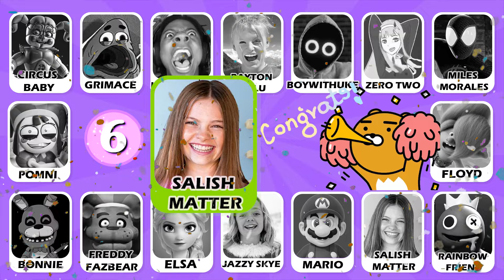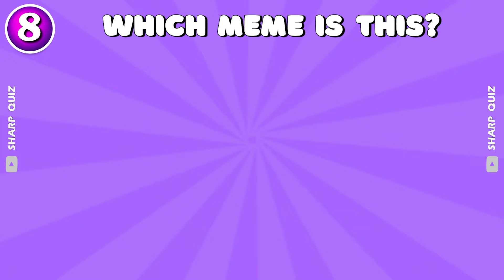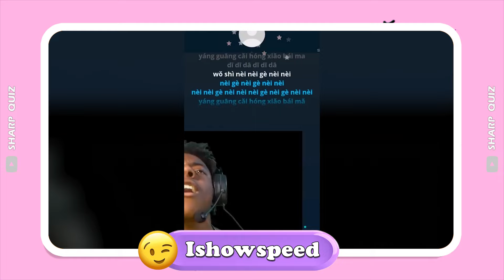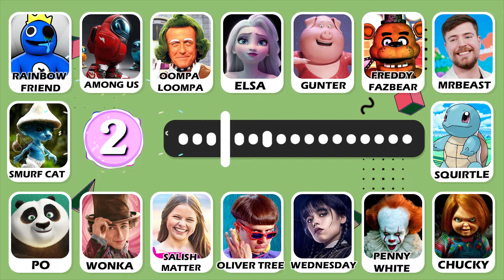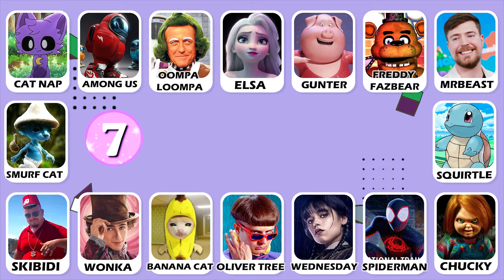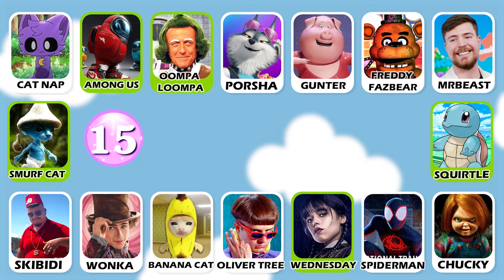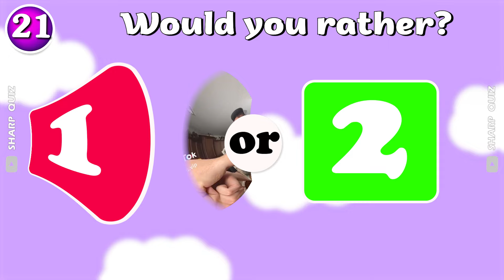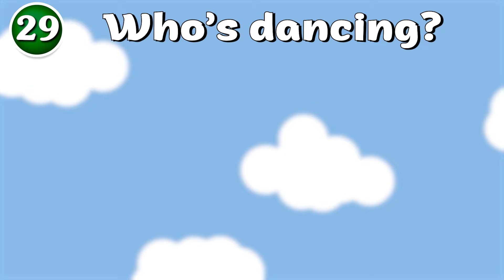Guess Who Is SINGING🎤🔊 Guess the SONG Salish Matter, Lay Lay,Wednesday, Pennywise,MrBeast, Freddy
Today's theme is the Super Edition of Guess Who's Singing by Clue & guess the song .
Take on the Guess Who's Singing by Clue & guess the song challenge with us today. Can you get maximum points with this Guess Who's Singing by Clue  & guess the song challenge? Get ready to dance, sway to the tunes and become our champion. Never-before-seen characters and brain-hacking questions are waiting for you. Join Guess Who's Singing by Clue  & guess the song challenge and discover the hottest characters such as: Wednesday, MrBeast,Freddy, Salish Matter,Pennywise... Let's Pennywise and let's get started.Answering 55 questions in 7 seconds may seem easy, but it's also a brain teaser. Let the endless fun game begin, and let's Guess Who’s Dancing together!